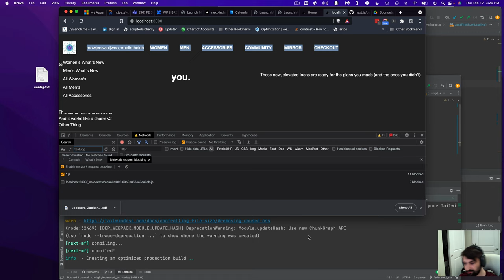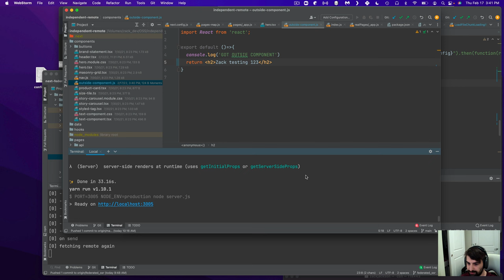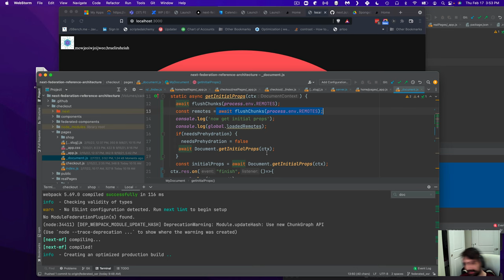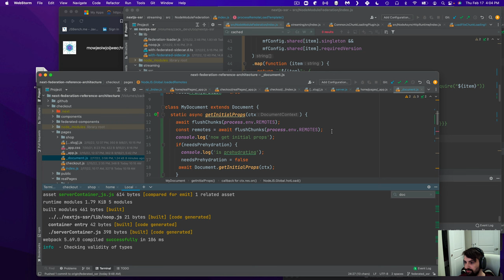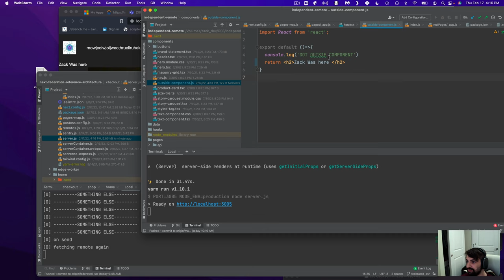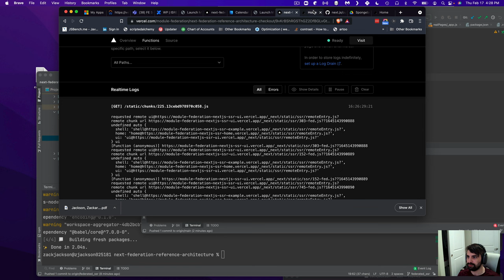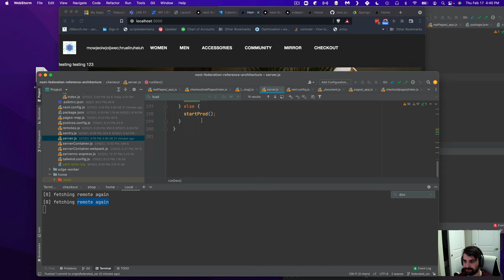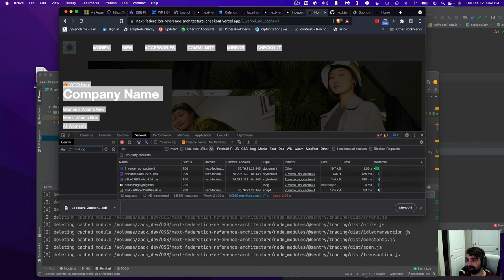Working on Federated SSR & Hot reloading production, in Next.js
Demo of hot reloadable production servers that use module federation and next.js. This video gives a sneak peek and reveals some of the mechanics behind the scenes as I work on some bugs around nested remotes. This was the first functional hot reload against vercel hosting